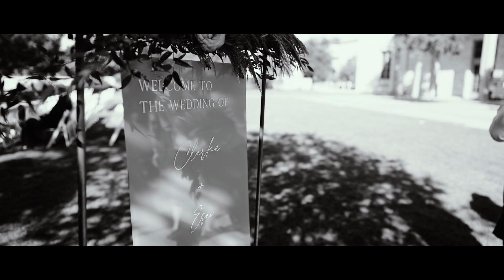Momentos - Short Film | Clarke + Esai - San Antonio, TX - Shot on A7SIII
Authentic / Intimate Wedding Films